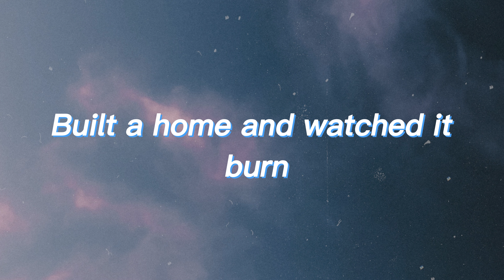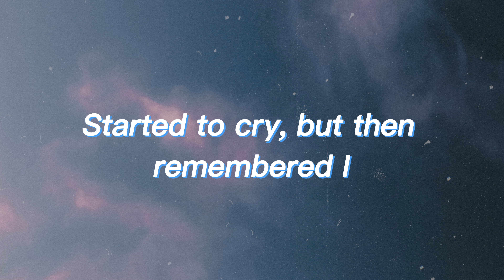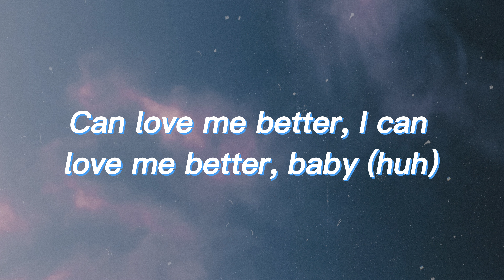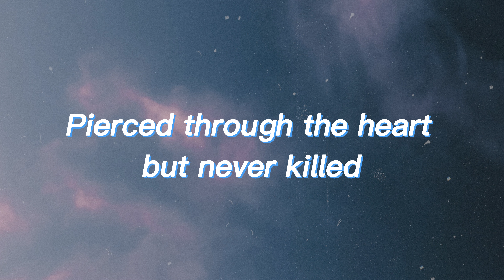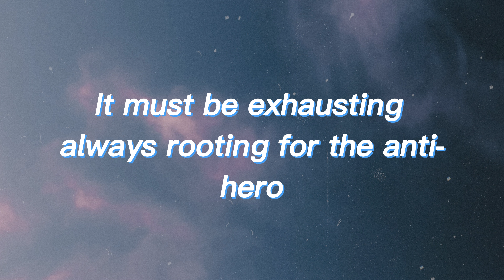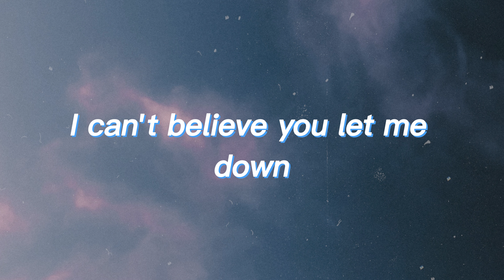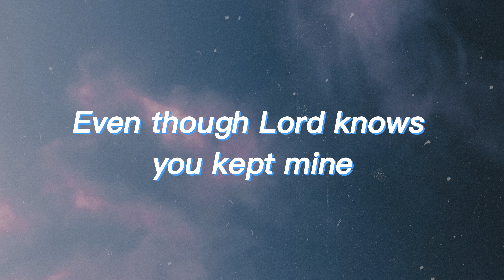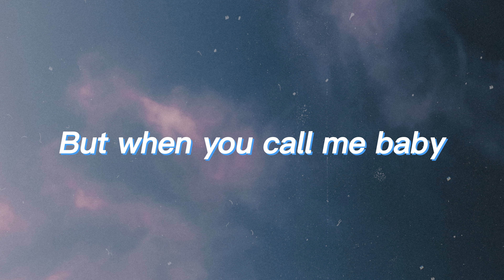Miley Cyrus - Flowers... Taylor Swift, Sam Smith (Lyric Video)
Lyrics Flowers Miley Cyrus:
Oh, I
I